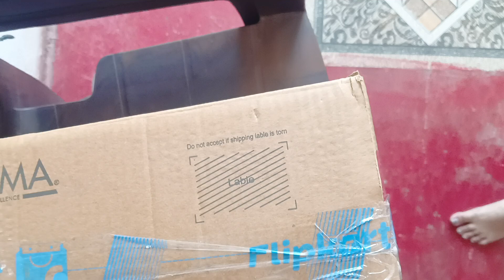Unboxing the Zigma Wall Fan from Flipkart | Just Rs 1599!